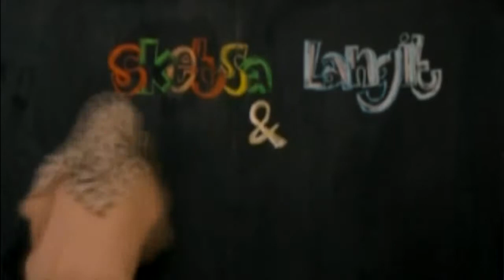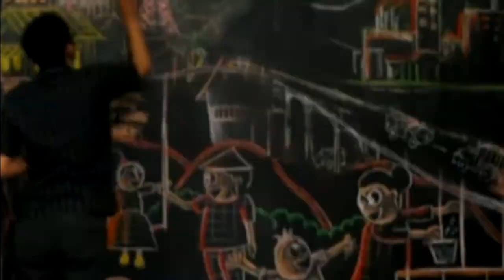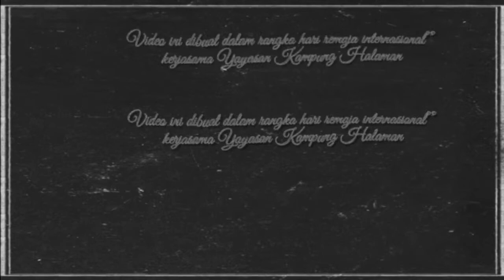CO2 (Sketsa Langit)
Bersama remaja di Da Vinci Art School remaja di Sketsa Lngit membuat video animasi yang menceritakan indahnya pohon rindang yang menghasilkan udara segar bagi manusia namun dirusak oleh berbagai polusi

Videomakers : Ruslan Aryandinata, Noviandria Nugraha, Putri Ayu Safitri, Irfan Abdul Rohman, Anisa Dewi Wahyuni, Inda Tantiana, Wisnu Gumilar Pamungkas, Leo Penatap Bulan

Produksi : Sketsa Langit Tasikmalaya (Jalan Remaja 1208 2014)